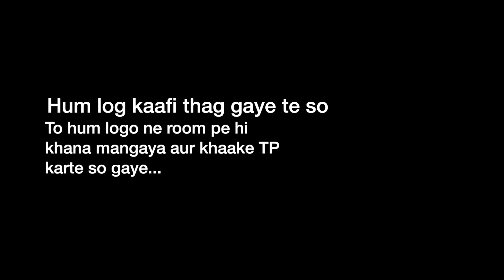Raj ka first time in goa | goa k charche Ep03| Incescon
GOA EP 03